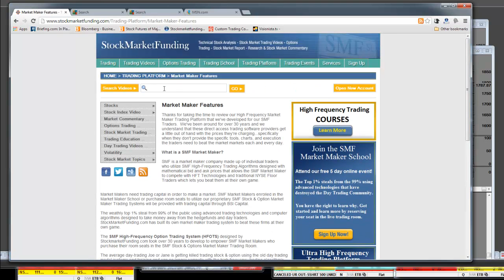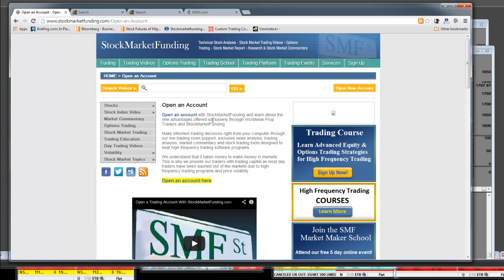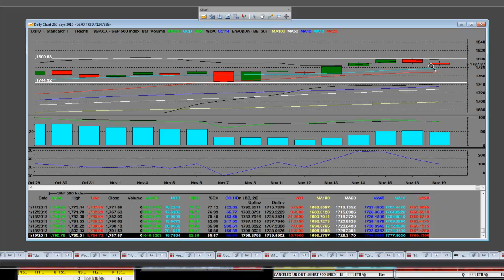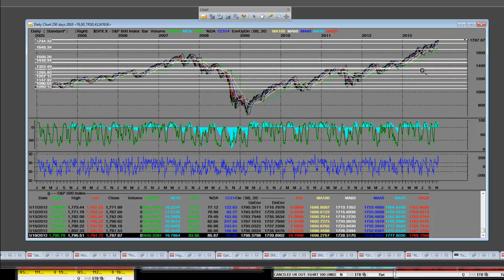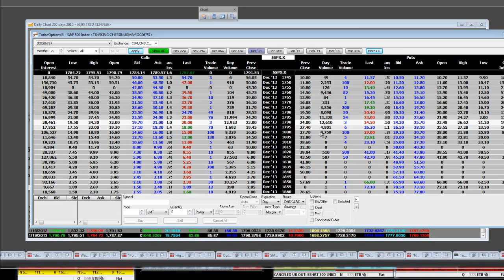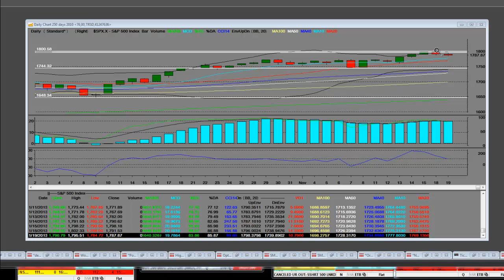S&P 500 Index Pullback From Multi-Year Highs Beware Put Options In Play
S&P 500 Index Pullback From Multi-Year Highs Beware Put Options In Play (VIDEO). In this live stock index analysis video we'll cover how to trade options on the S&P 500 index.